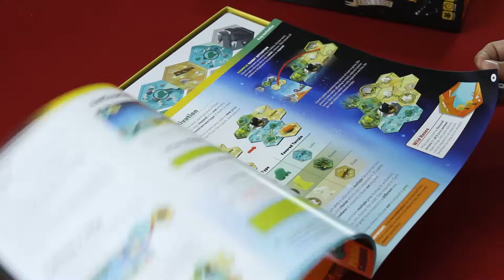Gods Love Dinosaurs [unboxing + cómo se juega]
Aldo nos muestra cómo crear tu ecosistema con presas, depredadores y dinosaurios en Gods Love Dinosaurs, juego diseñado por Kasper Lapp y publicado por Pandasaurus Games.

00:00 Introducción
00:38 Unboxing
04:39 ¿Cómo se juega?
10:02 Conclusión